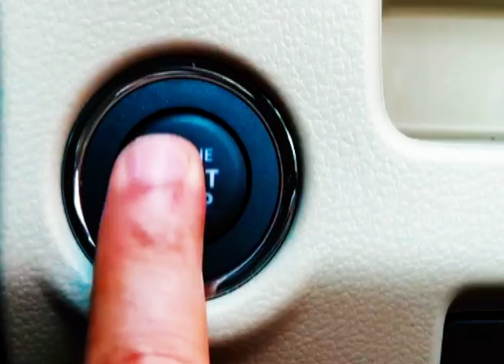Delhi Auto Mobile Expo || KIA MOTORS || TATA || MARUTI || ELECTRIC CARS || E BIKES || AUTO SHOW